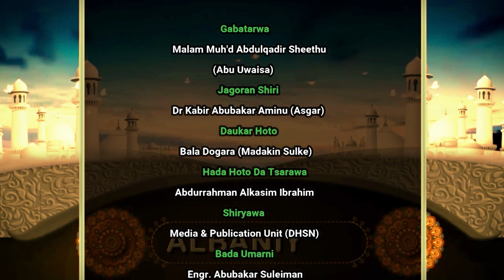045 Fatawa Daga Daarul Hadeeth Salafiyyah